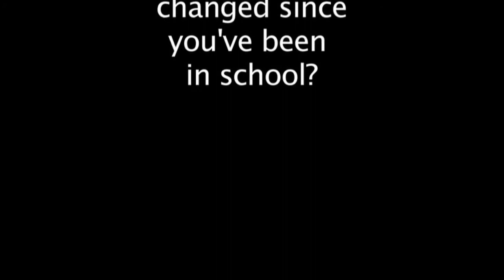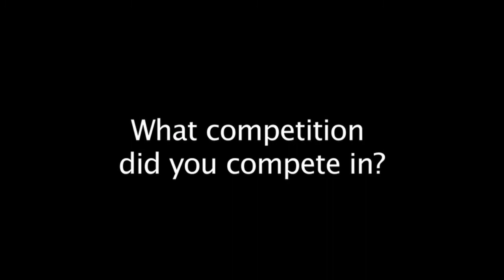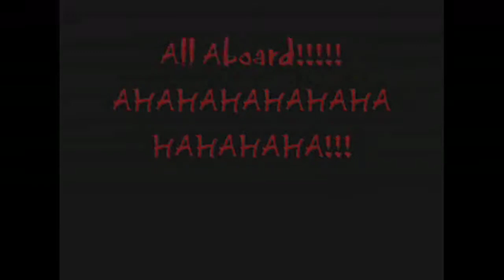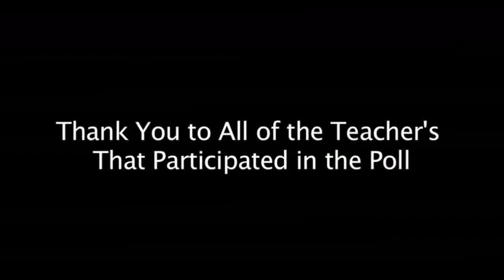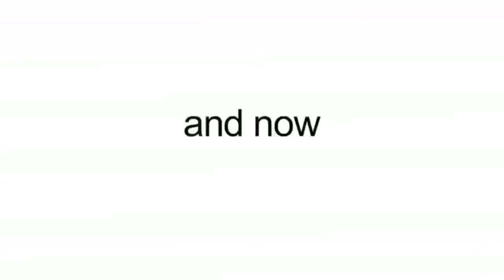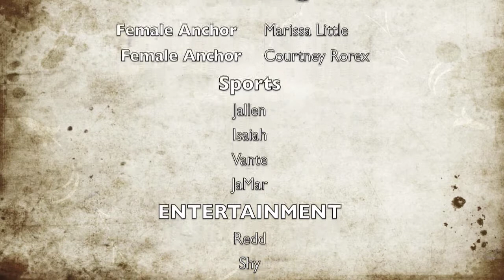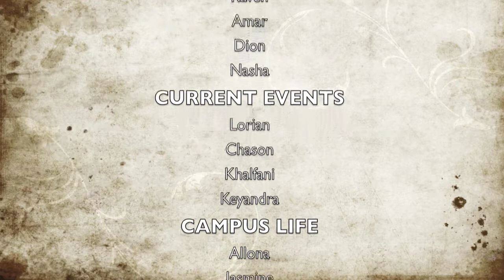South Cobb High Eagle TV Feb 8th 2013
High School weekly broadcast.